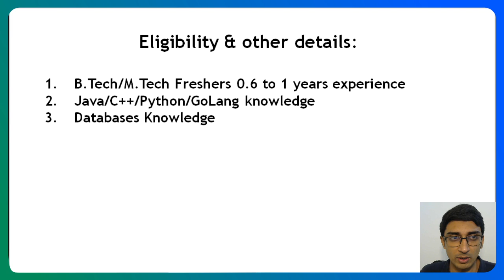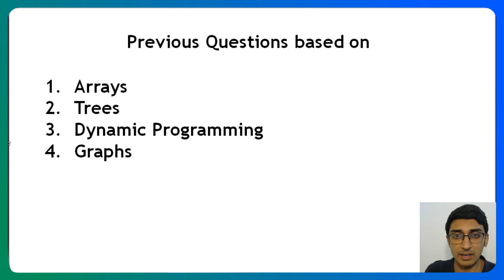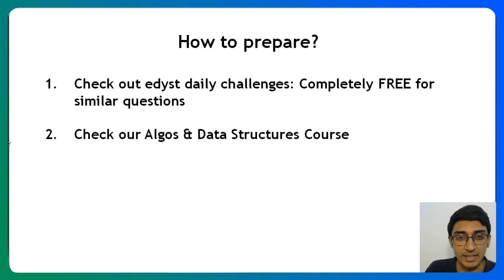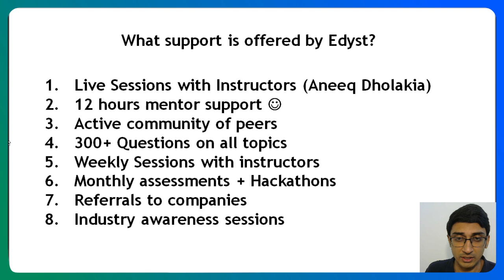Swiggy Off Campus | Hiring Alert | Software Developer Job | Edyst | Aneeq Dholakia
Swiggy Off-Campus Hiring Alert for 2020 Freshers and experienced candidates. Aneeq Dholakia, Co-Founder of Edyst, discusses how to prepare, what are the eligibility criteria and the application process.